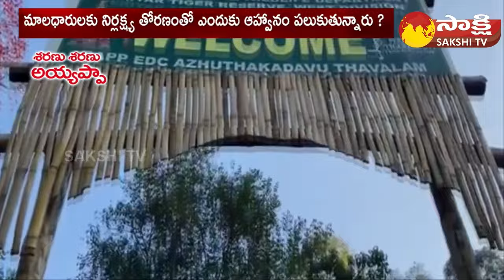Travancore Committee And Kerala Government Negligence on Ayyappa Devotees | Sakshi Magazine Story